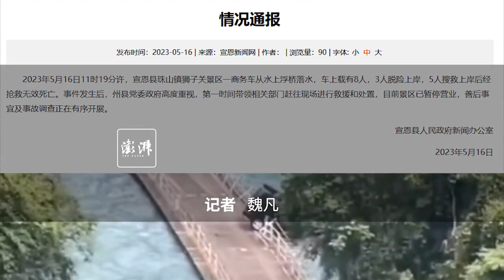宣恩县政府通报“商务车水上浮桥落水5人死亡”事故：景区已暂停营业